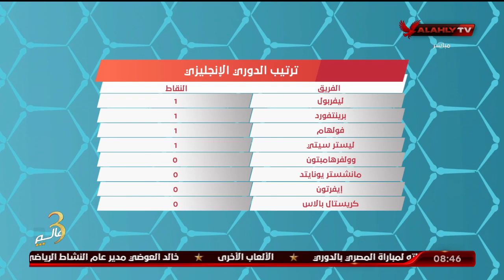شاهد انطلاقة الدوريات الاوروبيه مع ايهاب الجنيدى فى المحترف | 8-8-2022